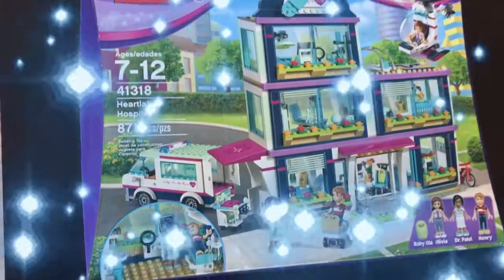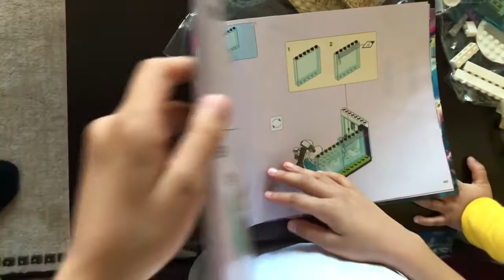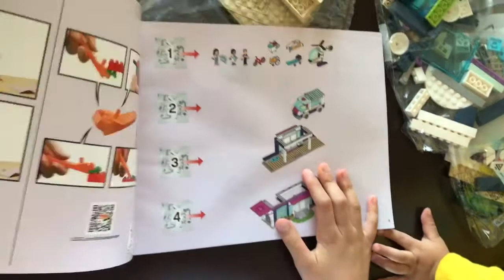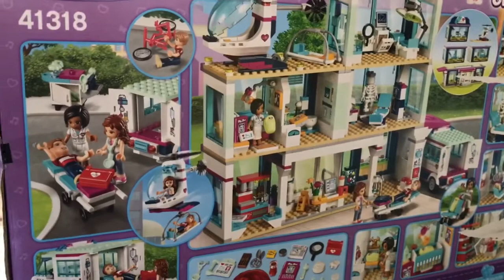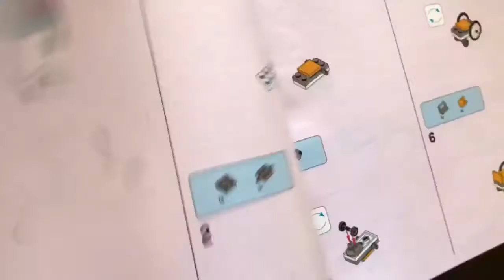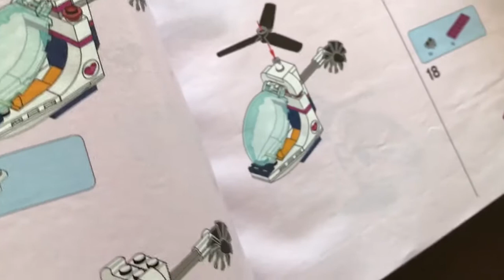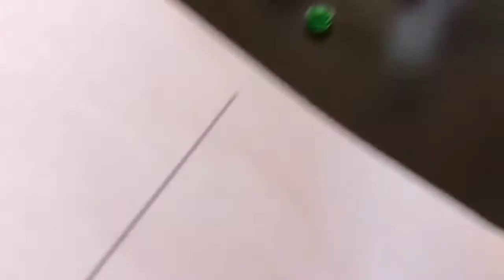ESİN Ve ELISA MUHTEŞEM HASTANE LEGOSUNU AÇIYOR. PART 1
Lego friends yapmaya başladık ama öyle kolay değilmiş. O kadar çok parça var ki.

Minti TV kanalımızda eğlenceli videolar ile sizlere güzel vakit geçirmek istiyoruz.